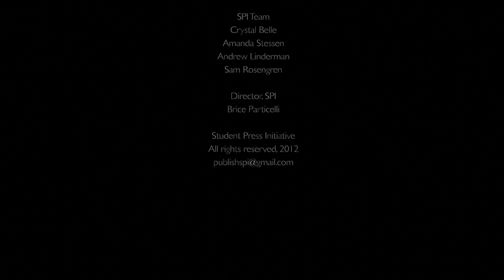Naquan - "The Moment I Regret" (Davidson Ave)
For two months, close to 100 students worked with educators from Teachers College, Columbia University and teachers from New York City's GED Plus schools to craft and practice performing oral narratives for video publication. They wrote spoken word poems, dramatic monologues, oral stories, and more. These videos are the culmination of that hard work.

To see more work from students at Community Prep, Davidson Ave, and Marcy Ave GED Plus schools (and more) please

For more information on Student Press Initiative, or to help support work like this in schools, please